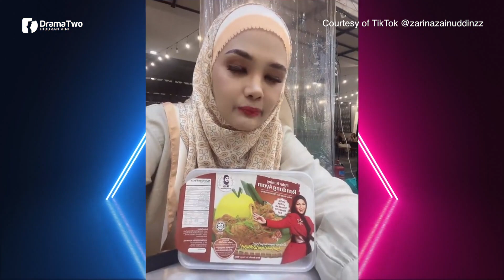NETIZEN Sokong Zarina Zainuddin Bidas Usahawan Kemboja Cakap Melayu Malas! Tengok Ni!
Baru-baru ini, tular satu potongan video memaparkan seorang usahawan wanita yang mengatakan dirinya, yang berketurunan Kemboja, lebih rajin bekerja berbanding dengan orang Melayu yang dilabel sebagai pemalas. Malah mendapat perhatian oleh pelakon Zarina Zainuddin.